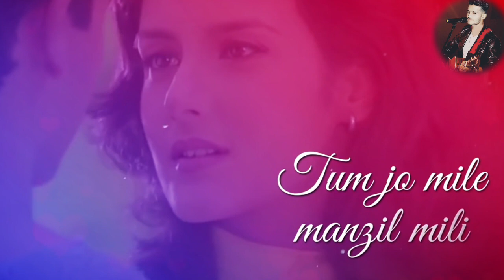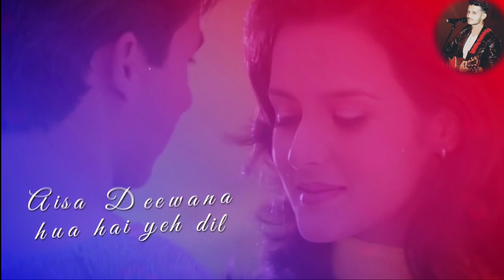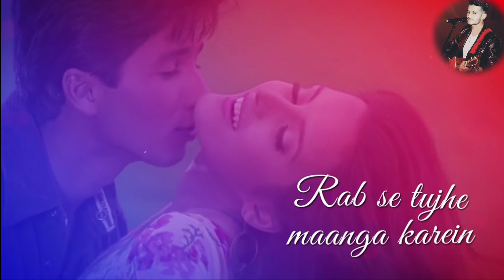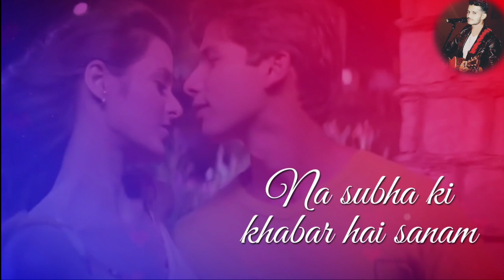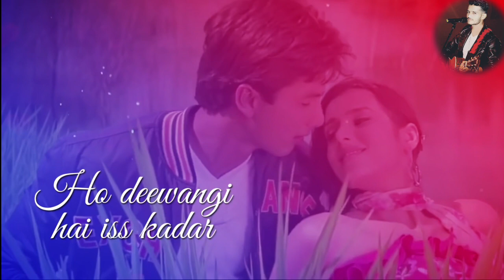Aisa deewana||Kareokewithfemalevoice||Dil maange more